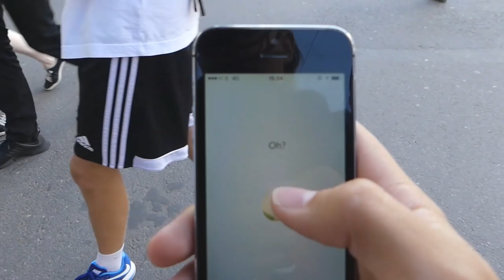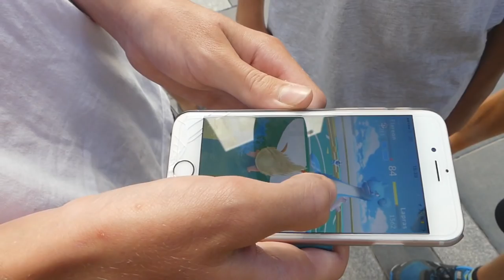Pokémon GO MED SUBS @Stockholm (Pokémon Go på svenska)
Jag och min polare drog in till stan för att spela lite Pokemon Go med några prenumeranter, det var riktigt roligt och jag hoppas att det är minst lika skoj att titta på :)

Lämna gärna en LIKE om du diggade videon!

pokemon go med subs i stan, spelar pokemon go med prenumeranter, pokemon go med prenumeranter,